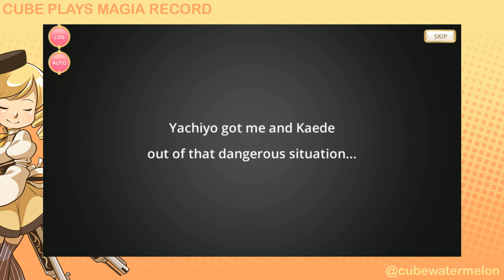Magia Record part 8: I've been Had!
At first I deleted this because I thought I accidentally included my transfer code, but it was just my friend code 'v';;; so follow me if ya like!
And videos still aren't working for me post-update, so I might just need to reinstall the app T_T;;